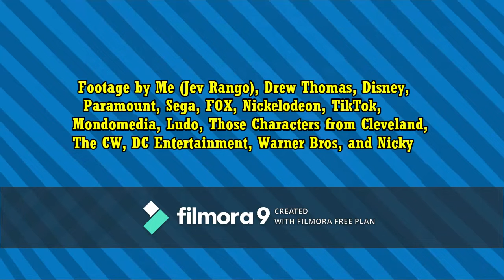MV: Good Time (Summer Time)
So here's a music video for the start of summer . Enjoy!

Music by Owl City (NOTE: I pitched it up to avoid this video from potentially getting blocked in other countries (and because I think it sounds better in this pitch))
Footage by Me (Jev Rango), Drew Thomas, Disney,Paramount, Sega, FOX, Nickelodeon, TikTok, Mondomedia, Ludo, Those Characters from Cleveland,
The CW, DC Entertainment, Warner Bros, and Nicky.